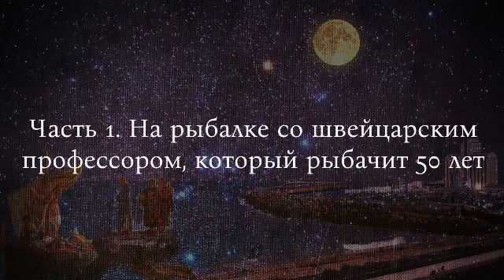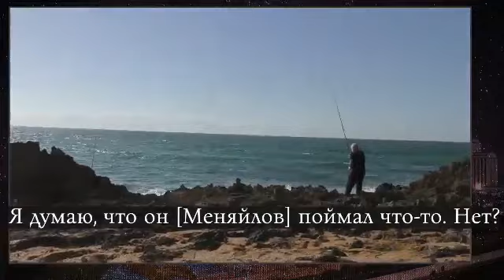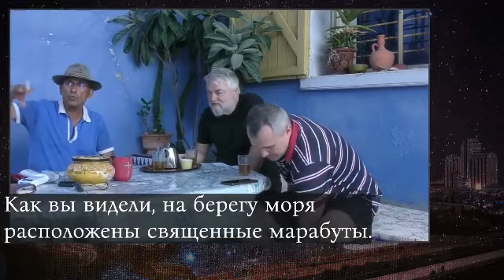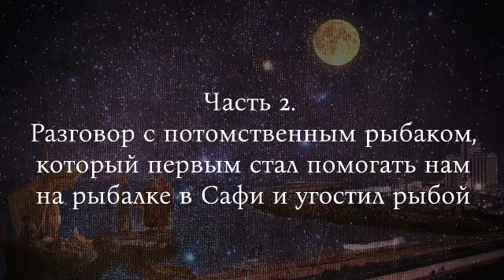Как привлечь удачу на рыбалке (Бред Меняйлова)